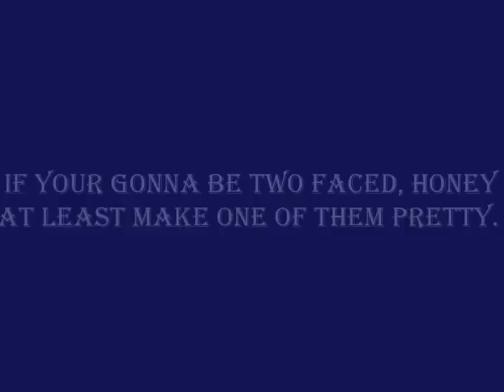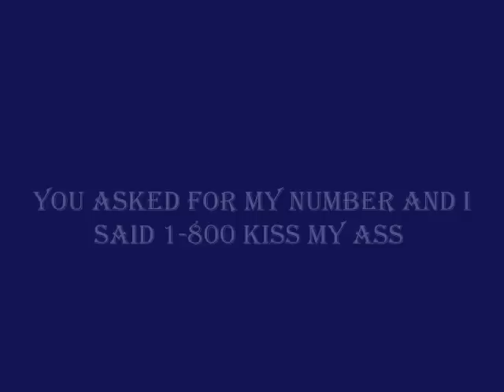Good Comebacks, Sayings, Comments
Good Comebacks, Sayings, Comments, Good Comebacks and Good Comebacks Comebacks Funny Good Comebacks!